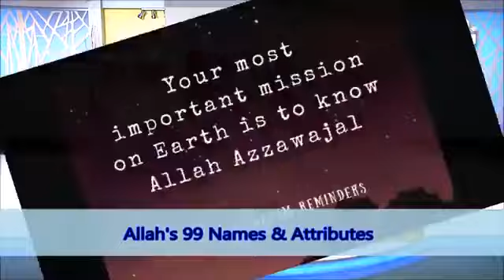Allah's 99 Names and Attributes. Does Allah have only 99 names_